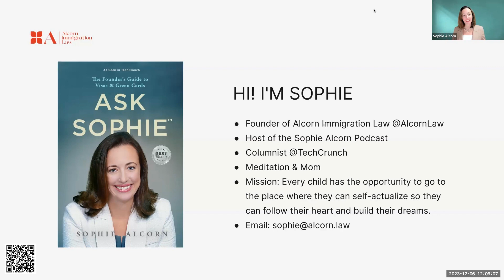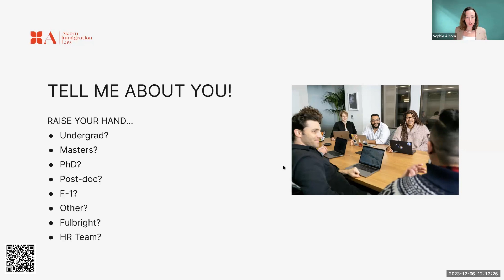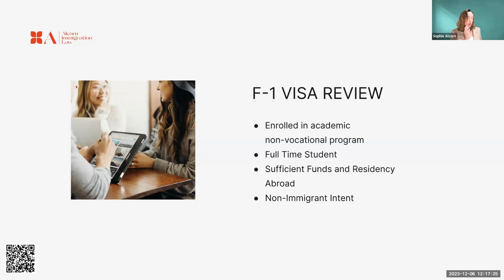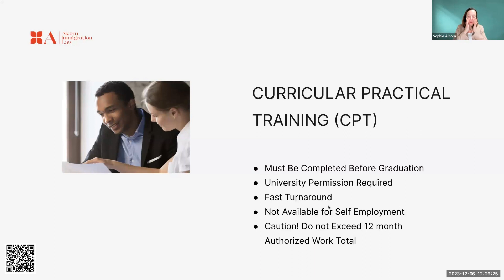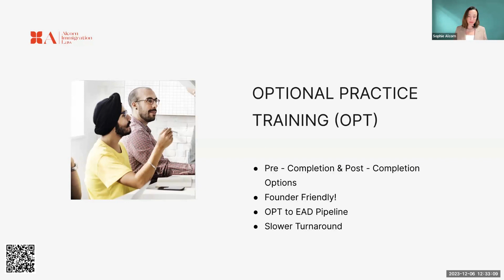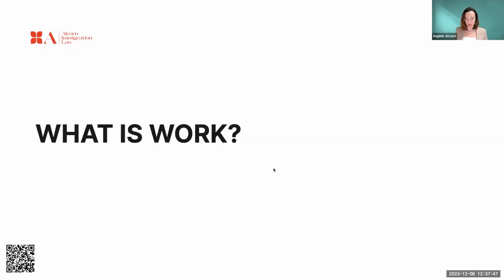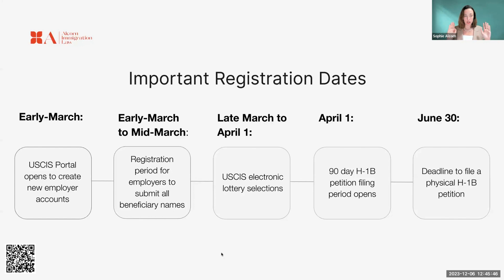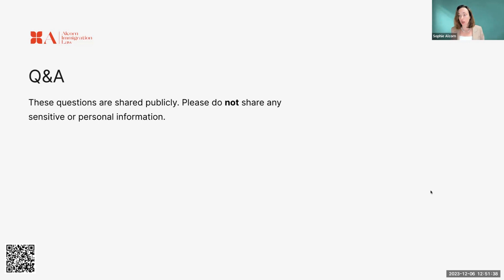F-1 Visas Demystified: CPT, OPT, STEM OPT - The Student Immigrant Survival Guide!